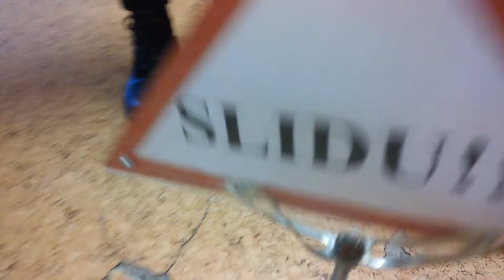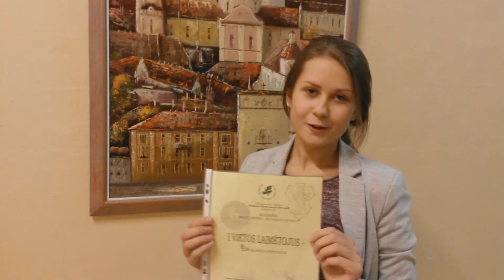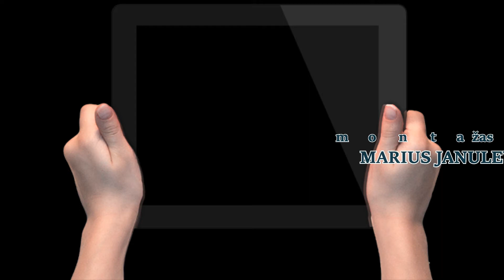OPTIMISTŲ KLASĖ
Filme naudota muzika: Pep @ Rash - Red Roses; Maroon 5 - Sugar; Zak Abel - Say Something (EM Sessions); Plan B - She Said.